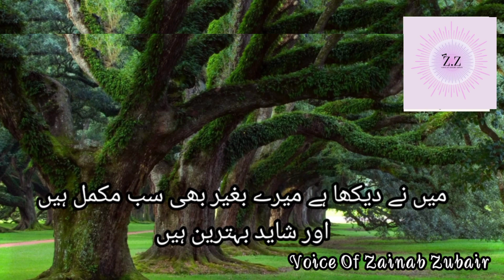Mere Baghair Bhi Sab Mukammal Hain / Deep Lines| Urdu Quote / Voice Of Zainab Zubair